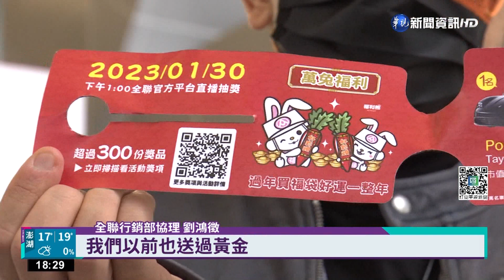福袋商機夯! 業者撒千萬"送名車.百萬現金"｜華視新聞 20221227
農曆春節就要到了，各業者都陸續開始販賣福袋，有連鎖超市推出300元到4200元不等的福箱，最大獎要送出歐美名車，價值逼近千萬元，明年農曆初一開賣，想必到時候又會吸引不少民眾漏夜排隊搶購。